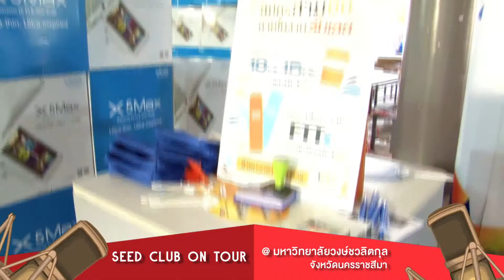SEED Club On Tour - มหาวิทยาลัยวงษ์ชวลิตกุล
Seed Club On Tour
ณ มหาวิทยาลัยวงษ์ชวลิตกุล